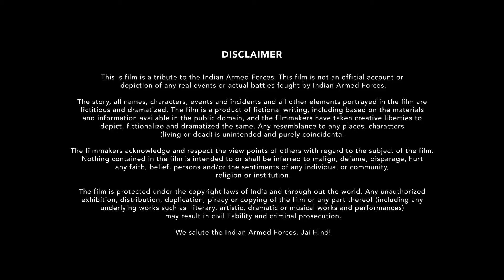Bhuj: The Pride Of India - Official Trailer | Ajay D. Sonakshi S. Sanjay D. | 13th Aug | Hotstar CA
When bravery becomes your armor, every step leads you to victory! 💯​
During the 1971 Indo‑Pak war, the IAF airstrip at Bhuj was destroyed in combat. Subsequently, 300 local women led by IAF squadron leader Vijay Karnik heroically toiled day in and day out to reconstruct the airbase. This act of resilience was a pivotal moment that not only boosted the morale of the country but also helped India win the war.
Experience the untold story of the greatest battle ever fought, BhujThePrideOfIndia premiering August 13 exclusively on Hotstar.

Bhuj: The Pride of India Cast -

Ajay Devgn as Squadron Leader Vijay Karnik
Sanjay Dutt as Indian Army Scout Ranchordas Pagi
Sonakshi Sinha as Sunderben Jetha Madharparya
Nora Fatehi as Spy Heena Rehman
Sharad Kelkar as Military Officer Ram Karan "RK" Nair
Ammy Virk as Flight Lieutenant Vikram Singh Baj Jethaaz
Pranitha Subhash as Vijay's wife
Ihana Dhillon
Mahesh Shetty as Vinod Karnik, Vijay’s brother
Jay Patel
Monazir Khan as Anurag Tripathi

Watch latest movies exclusively on Hotstar